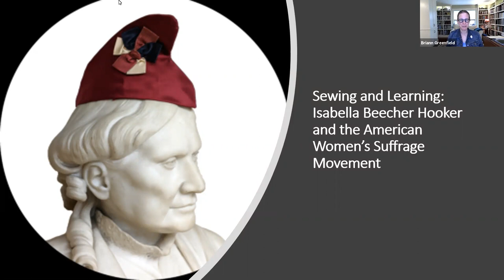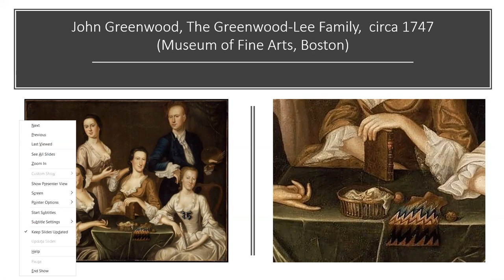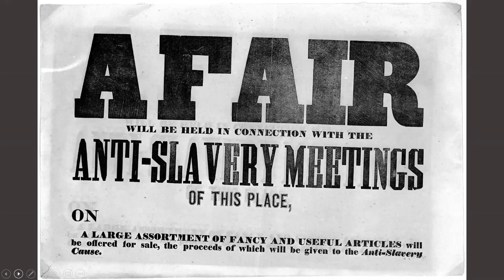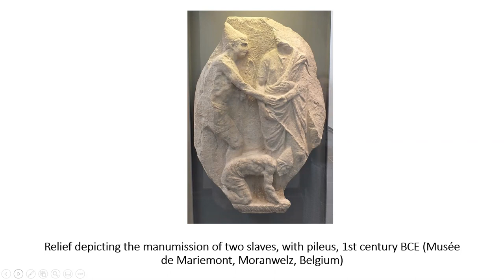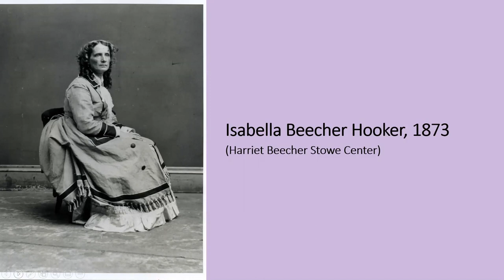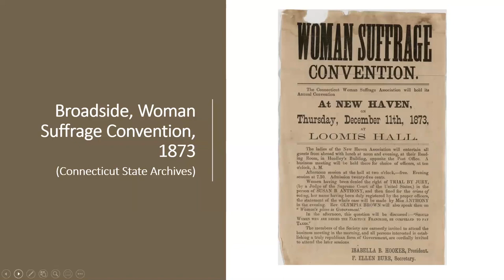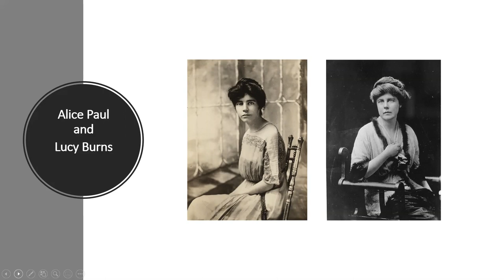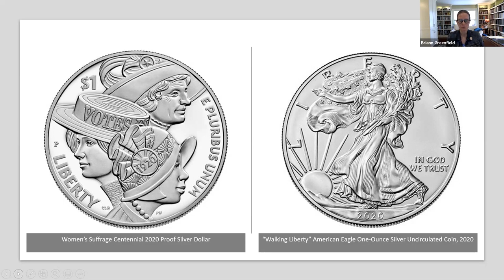Illustrated Lecture with Dr. Shirley Wadja, Ph.D.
Date

Part of Quadriptych 1: The 2020 Suffrage Centennial
This quadriptych celebrates the 2020 Suffrage Centennial from the lens of a Stowe Center suffrage collection item layered with making and learning. Viewers can learn how to make a replica of Isabella Beecher Hooker‘s American suffrage Phrygian-style hat, a treasured object from the Stowe Center’s collections by downloading the instructions and pattern. Online participants will need to assemble the supplies needed to complete this DYI project from home. Also included in this triptych is a “how to” instructional video by Rebecca Bayreuther Donohue, Stitcher and Pattern Maker, whose video provides an overview lesson to help you make your hat. The fourth item in the quadriptych is a talk by Dr. Shirley Wajda, Ph.D. in American Civilization, about nineteenth-century American sewing circles and the importance of the suffrage cap as well as topics related to women’s suffrage history, anti-slavery activism, and the history of voting in America. Activate this online learning at home alone, with some friends in your Pandemic pod, or create your own virtual sewing project circle.